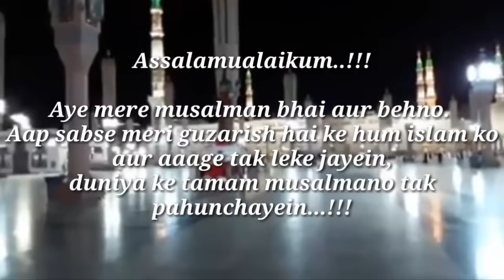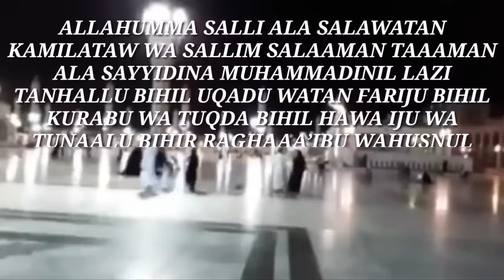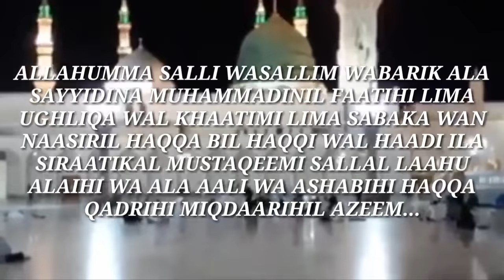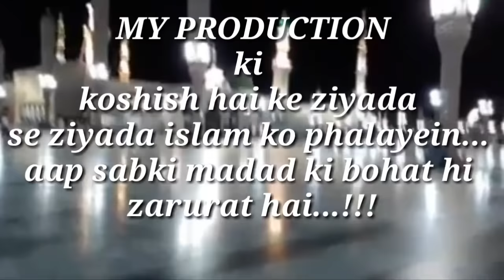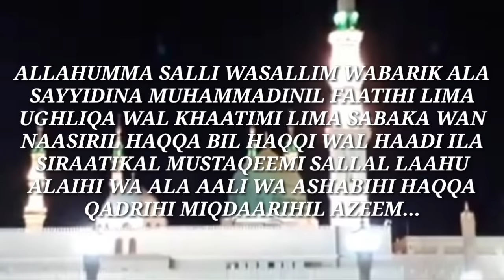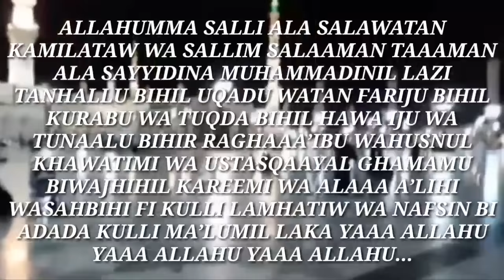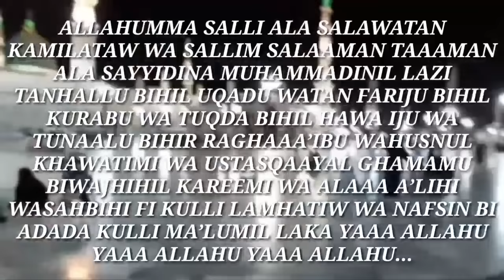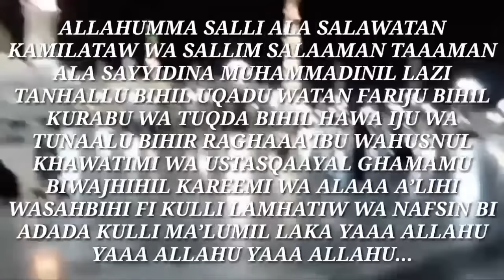Hazrat musa alaihis salam ka waqia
رجح الأقوال عند المفسرين وعلماء التاريخ أن فرعون نبي الله موسى عليه السلام هو رمسيس الثاني، هذا الملك المعروف، وإن كان هناك رأي آخر يرى أن نبي الله موسى قد عاصر اثنين من الفراعنة؛ فقد كان الشيخ رشيد رضا رحمه الله يرجح أن فرعون موسى هو منفتاح، يقول: والمرجح عند المتأخرين من المؤرخين الواقفين على العادات المصرية أن فرعون موسى هو الملك منفتاح، وكان يلقب بسليل الإله "رع"، وقد جاء في آخر الأثر المصري الوحيد الذي ذكر فيه بنو إسرائيل "وهو المعروف برقم (43025) المحفوظ في متحف مصر".

المزيد